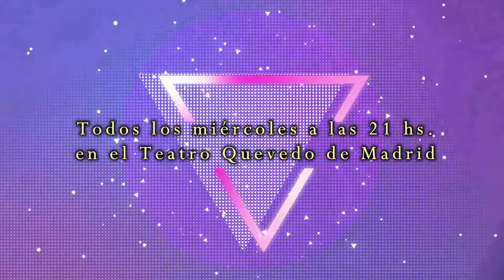Un amor imposible se hace realidad en Madrid.